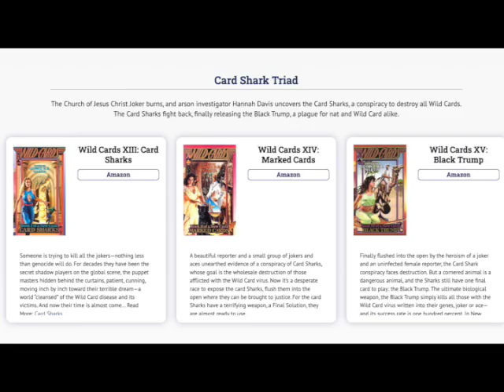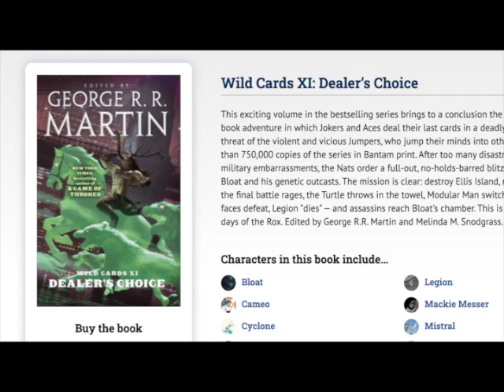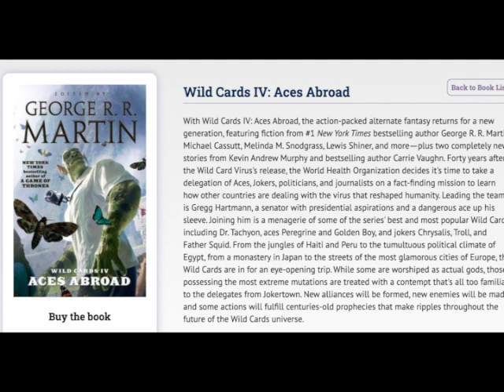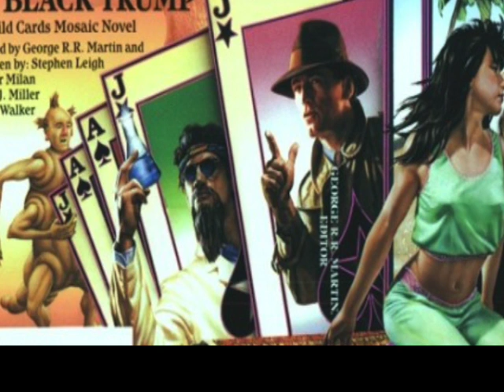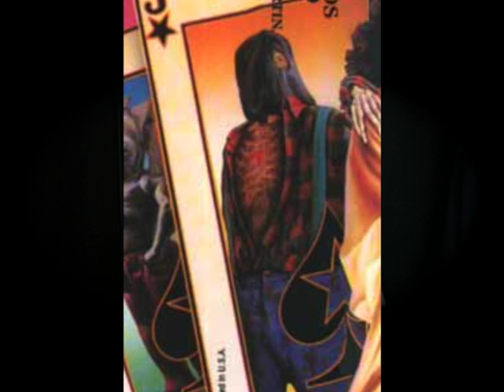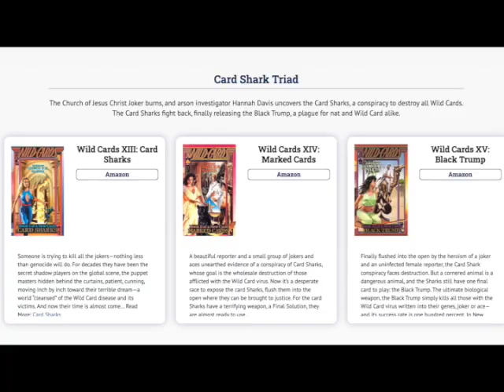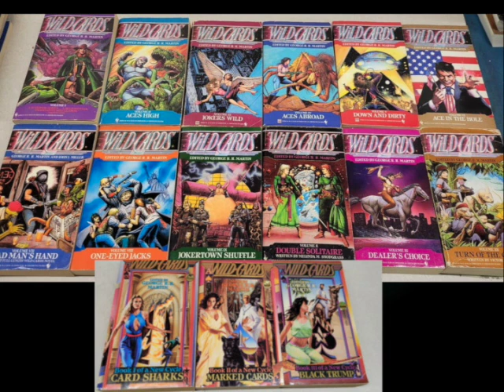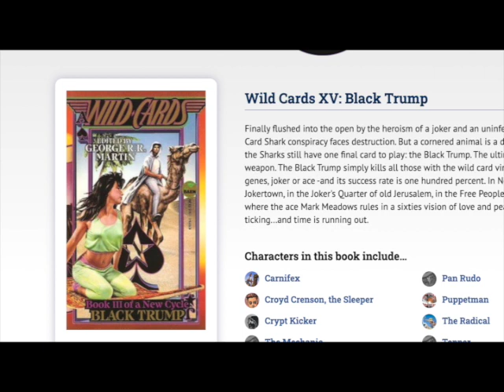Wild Cards Phase One ends with BLACK TRUMP! (Part 1 of 2)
The final installment in the amazing "Card Sharks" trilogy is also the end of Wild Cards Phase One.